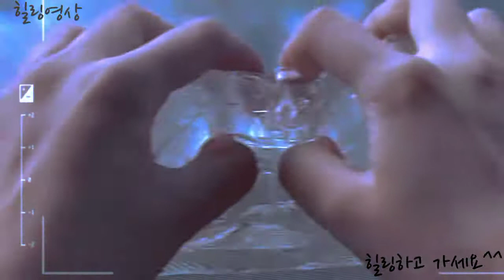힐링하고 가세요😊